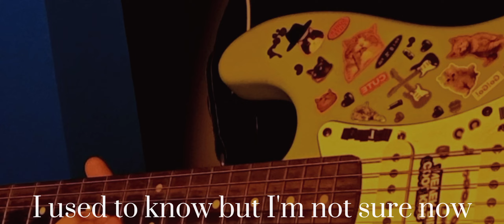What Was I Made For? (guitar cover)